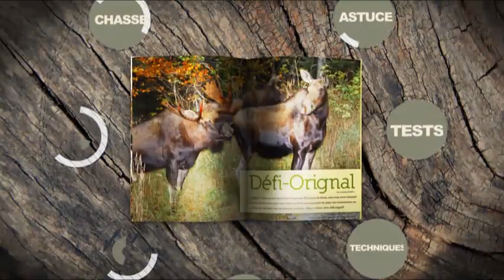Henri Brisson récolte une belle femelle à la pourvoirie Le Chasseur